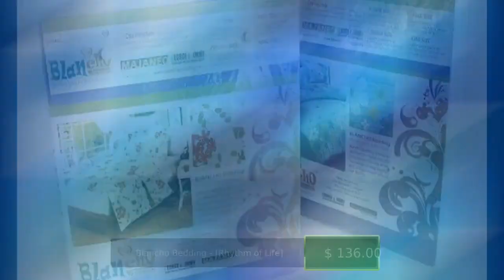Blancho Bedding - [Rhythm of Life] 100% Cotton 4PC Sheet Set (Queen Size)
Classic and beautiful furniture for your discriminating tastes. Create a luscious atmosphere in your home. Blancho Bedding - [Rhythm of Life] 100% Cotton 4PC Sheet Set (Queen Size) at $136.00.
Specification

Brand:Blancho Bedding

Details

Three-piece set for Twin size (consisting of a pillowcase, a
fitted sheet and a flat sheet). Four-piece set for Full, Queen
and King Size (consisting of two pillowcases, a fitted sheet and
a flat sheet). Twin (Flat sheet : 66 x 96 inches; Fitted sheet :
39 x 75 inches; Pillowcase : 20 x 30 inches); Full (Flat sheet :
81 x 96 inches; Fitted sheet : 54 x 75 inches ; Pillowcase : 20 x
30 inches); Queen (Flat sheet : 92 x 102 inches; Fitted sheet :
60 x 80 inches; Pillowcase : 20 x 30 inches); King (Flat sheet :
108 x 106 inches; Fitted sheet : 78 x 80 inches; Pillowcase : 20
x 32 inches); Made of high quality certified fibers, highest
quality construction, chemical and fire retardant free.
Allergy-free nontoxic natural bedrooms is our specialty. You
won't find any similar quality products at low prices as our
products.

The concealed elastic band in the fitted sheet will firmly wrap
the overall corners of the mattress, thus avoiding displacement.
The design of extending the pocket size of the fitted sheet to 14
inches will fit with the most of mattresses. Complete any bedroom
decor with this stylish sheet set from Blancho Bedding.

This bedding set is a great way to freshen up any decor. Queen
size, consisting of two pillowcases, a fitted sheet and a flat
sheet.100% certified cotton fabric; Chemical and fire retardant
free, allergy free and nontoxic.Give your bedroom decor an
instant update with this stylish Blancho Bedding sheet
set.Shrinkproof, anti-pilling and fading proof processes; 14
inches pocket size of the fitted sheet.300 thread count; Fine and
concentrated stitches; Machine washable and dryable.